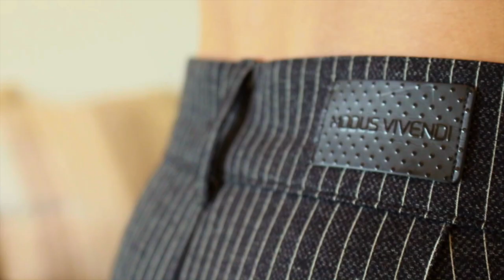MODUS VIVENDI Floss Line by Gastohn Barrios - (Throwback)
Presents:

Modus Vivendi proudly presents the Floss Line! The Floss line theme is the Vogue Countryside. It is the epitome of luxury underwear and loungewear with cupro fabric being the protagonist. Its silk like feeling along with some vintage details and retro styling creates an elegant studio collection. Feel the soft, natural silky, fabric on your body, and we guaranty the Floss line will be your second skin.

Credits

Underwear & Clothing : Modus Vivendi
Photography & Video: Gaston Barrios
Model:  Mauro Gentile

Production: Matias Santos
Video Camera: Estilo Wallo
Styling,Hair and Make Up: Jonathan Bernardo

Location: The Pampas,Argentina